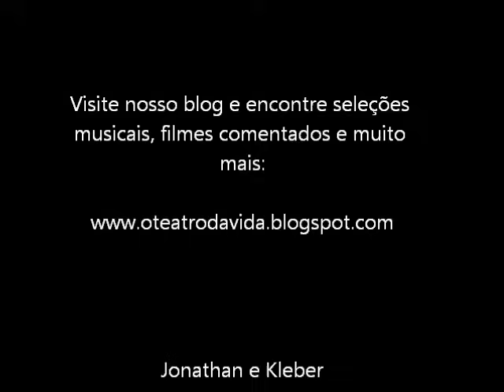Zezé Di Camargo & Luciano - Outra Vez Por Amor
Música 'Outra Vez Por Amor (Carlos Randall e Carlos Randall)', gravada no sétimo álbum da dupla, chamado 'Zezé Di Camargo & Luciano', lançado em 1996.

Veja este vídeo na nossa homenagem com fotos, texto e vídeos a Zezé Di Camargo & Luciano em nosso blog 'O Teatro Da Vida':